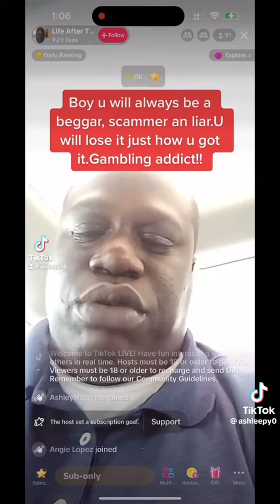tiktok2023 williamsamuels abuserecovery scammerawareness flordia